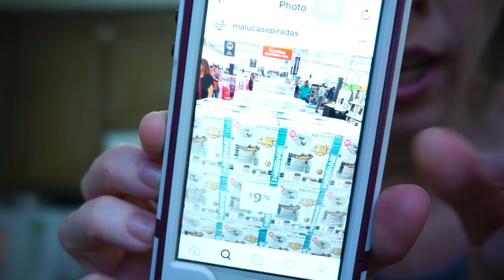Black Friday e Thanksgiving Cozinha e Fala | donaconsumista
♥No vídeo de hoje fiz um brigadeirão de microondas, e olha no que deu!

♥ SNAPCHAT donaconsumista
♥ PERISCOPE donaconsumista